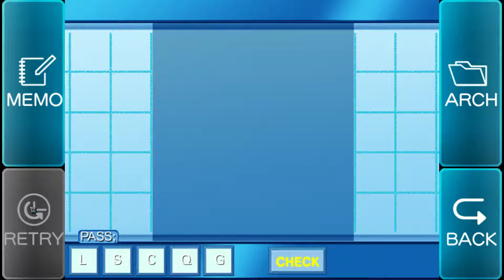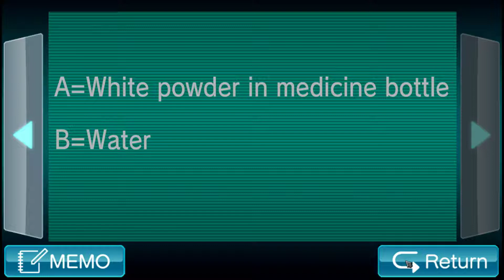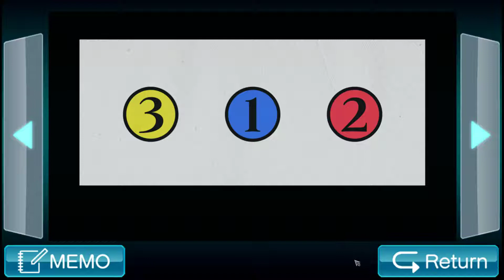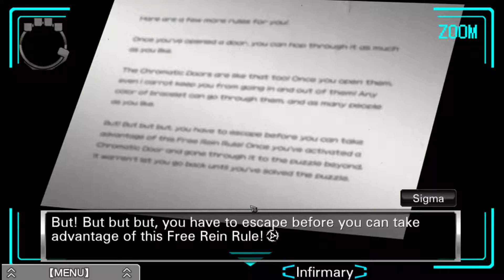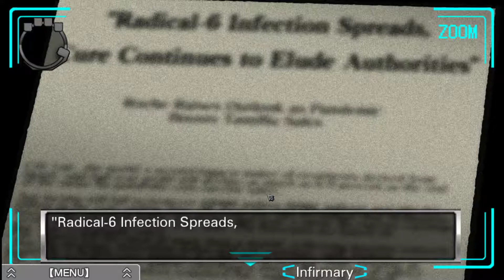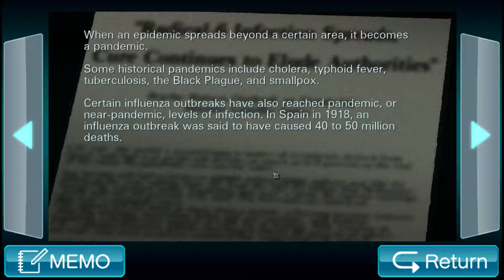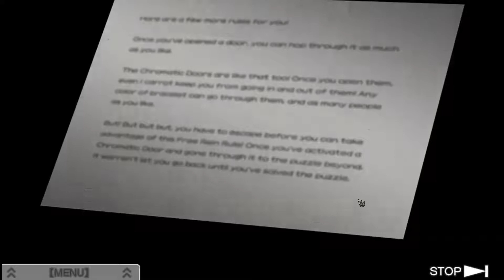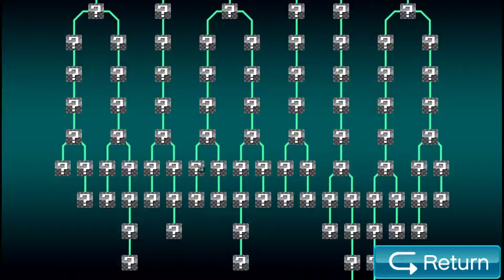02 Zero Escape Virtue's Last Reward